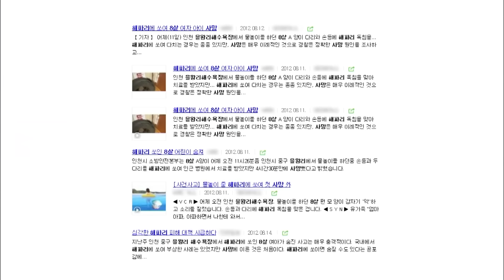[EBS놀이터]❗️우리 몸 X파일❗️｜긴급상황｜해파리🦠｜벌🐝｜해파리에 쏘였어요｜벌에 쏘였어요｜2편 모아보기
00:00✔️삐뽀삐뽀! 우리 몸 X파일 - 해파리에 쏘였어요
07:00✔️삐뽀삐뽀! 우리 몸 X파일 - 벌에 쏘였어요

해파리, 벌에 쏘였을 때 대처 방법은?🦠🐝